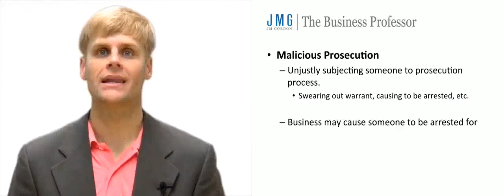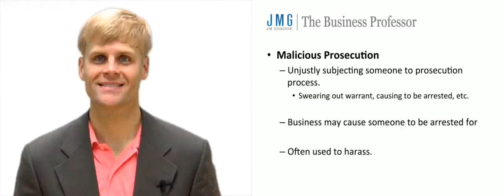Malicious Prosecution - Tort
What is malicious prosecution? It consists of unjustly subjecting someone to the prosecutorial process.